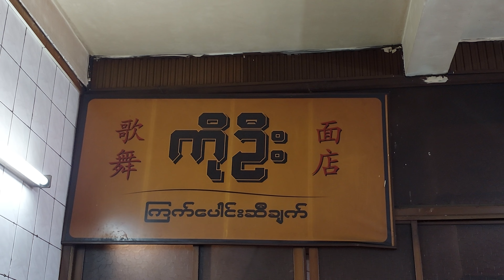ဝက်နံရိုး ဆီချက်ခေါက်ဆွဲ ~ ကိုဦး ကြက်ပေါင်းဆီချက်😊😉 One of my favorite noodle shops in Yangon !